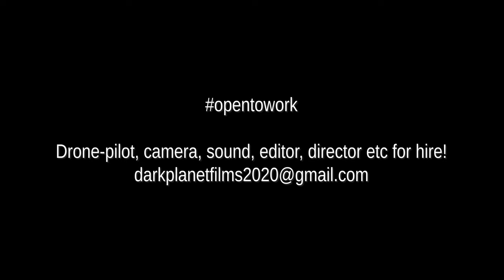Janne Piipponen - Reel 2021 (drone, time-lapse and slow motion shots)